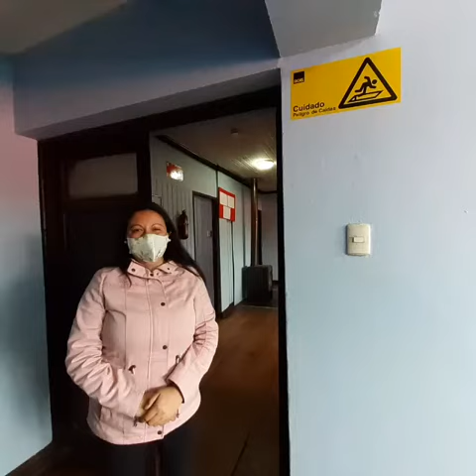Presentación internados damas